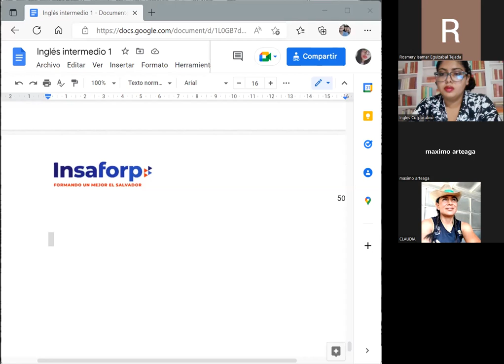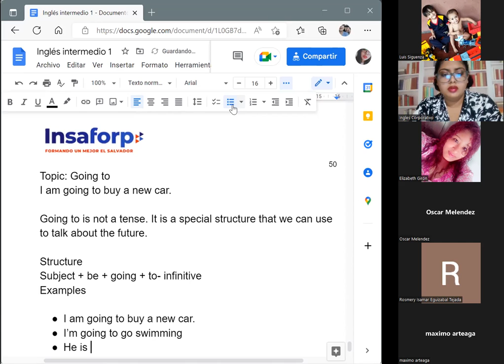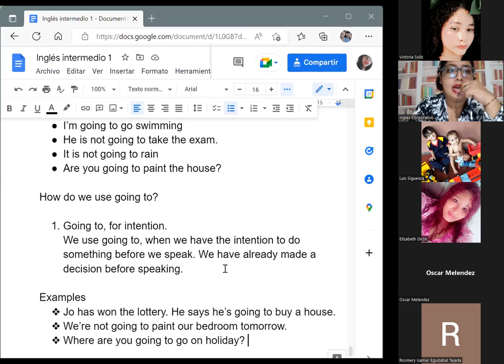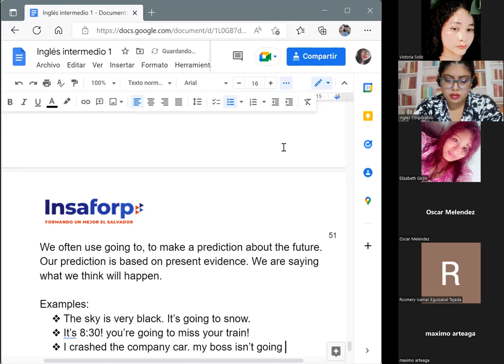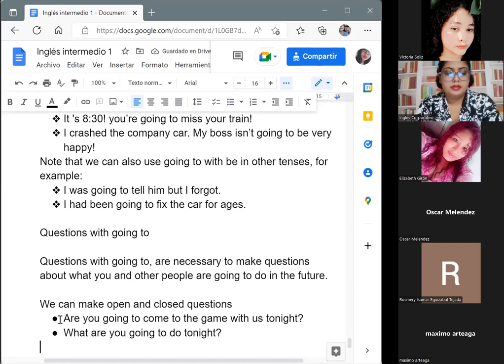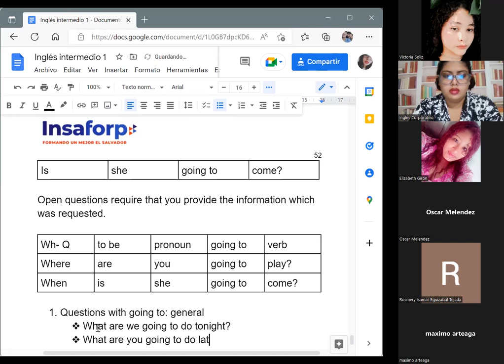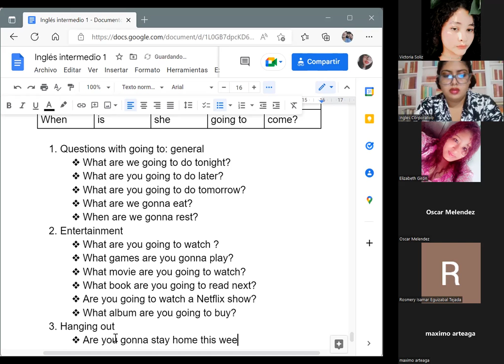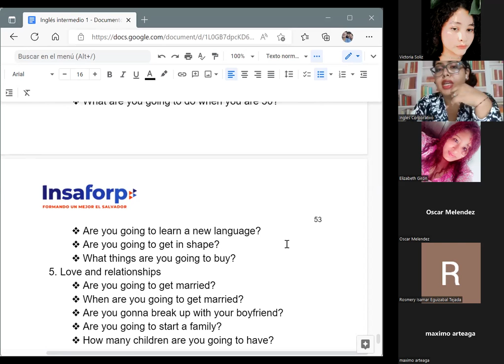Inglés Corporativo-29/09/2022- I1- Questions with going to